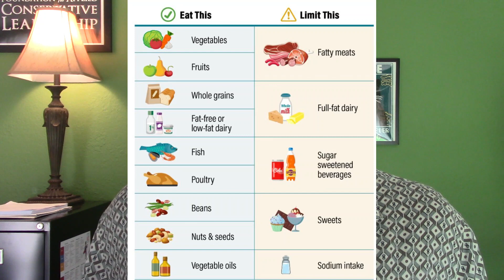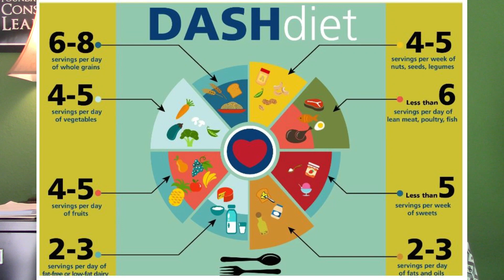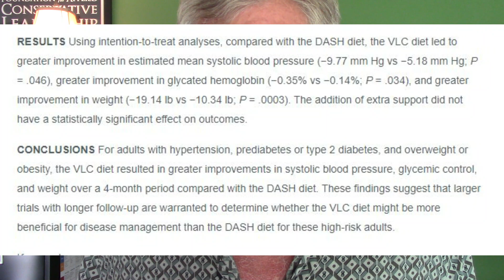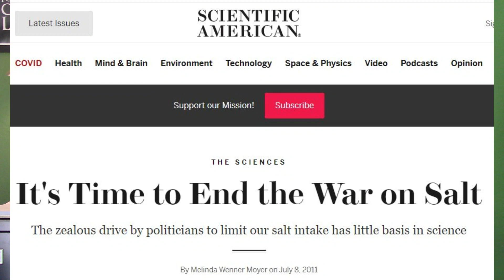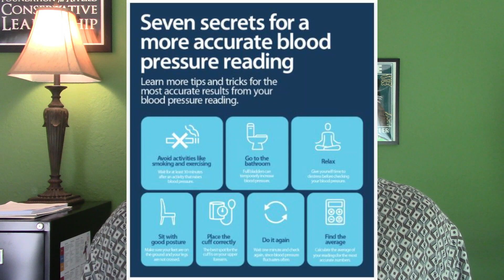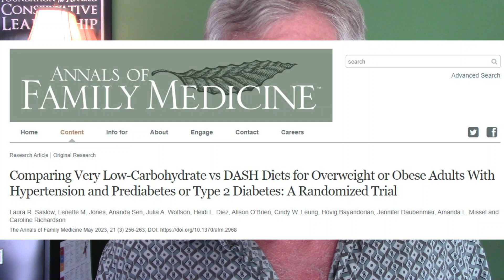Keto Kicked the DASH Diet's Butt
US News and World Report and the American Heart Association have been pushing the DASH Diet (Dietary Approach to Stop Hypertension) as the best diet to lower blood pressure.  It was finally tested fair and square against Keto.  Keto was twice as effective at lowering blood pressure and weight.  I'm celebrating with a ribeye steak.